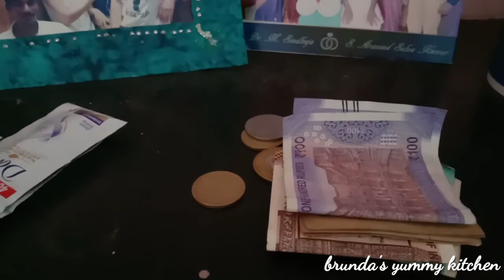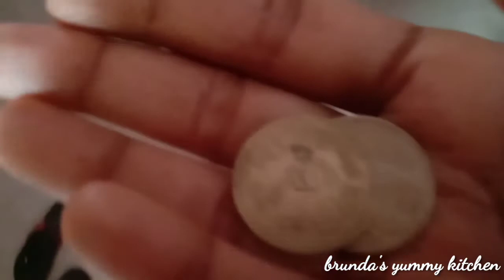Morning to night routine| full day vlog | savings | lunch.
Kitchen counter top deep cleaningh
ttps://youtu.be/0XBkCTpsL_I

Kitchen counter top organizationh
ttps://youtu.be/HrIkXoAZDXU

Fridge organizationh
ttps://youtu.be/fz0qcL6OBtU